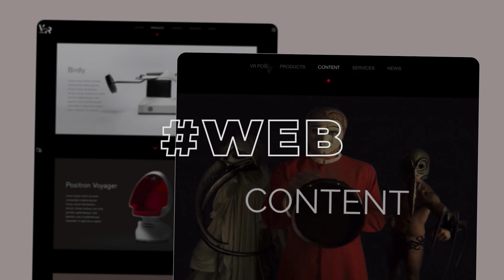Studio Galion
Nous sommes un collectif de créateurs de contenus digitaux pour de grands comptes.

SERVICES
Stratégie digitale
Production de contenu
(Films, Animation, Podcasts, Sound design, Illustrations, web)
Community management

RÉFÉRENCES
Marvel, Onu, Netflix, Ruinart, Rolex, Groupama, Longchamp, Kiko cosmetics, Arte, Amazon etc...

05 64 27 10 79